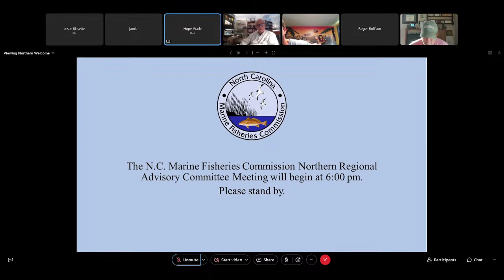Northern Regional Advisory Committee Meeting - April 11, 2023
The Northern Regional Advisory Committee met on April 11, 2023 in Washington, North Carolina.